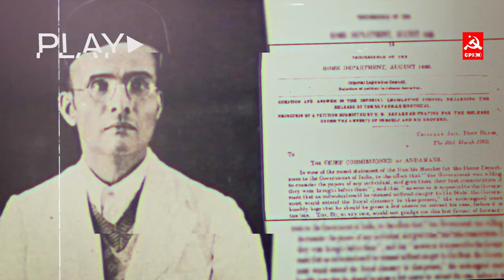சுதந்திரத்திற்காக ஏதும் செய்யாத ஆர்எஸ்எஸ் உரிமை கொண்டாடுவதா? | STS E6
CPIM செயற்குழு உறுப்பினர் தோழர் மதுக்கூர் ராமலிங்கம் மற்றும் CPIM மத்திய சென்னை மாவட்டச் செயலாளர் தோழர் ஜி.செல்வா ஆகியோர் விவாதிக்கும் "சொல்வது தெளிந்து சொல்" EP6 செய்திகளும் அதன் பின்னணியும்...